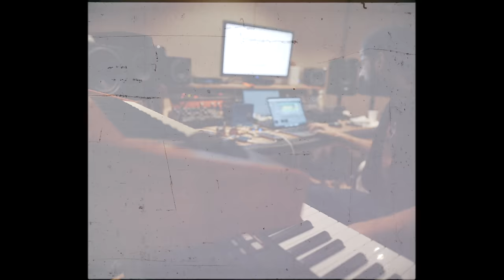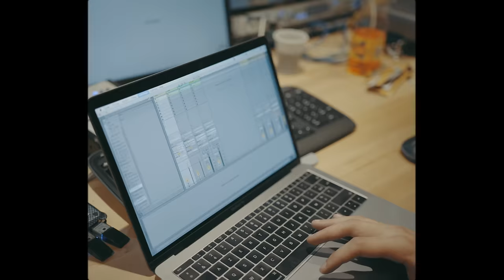Freestyle Confit (Prod by Asot.One & Darealright)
Tsar Trap Vol.2 disponible partout !

Produced by Calm Production / Citizen Ken
Directed by KeasyProd
Executive Producers : Aristide Cochin & Elias Adda

Prod by Asot.One & Darealright
Rec & Mix by Asot.One (Studio La Maison)